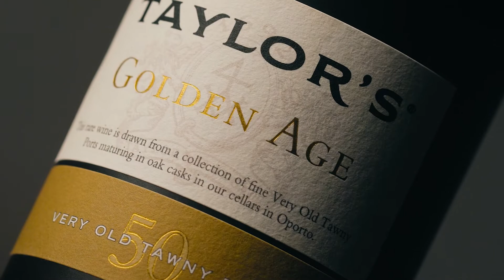Taylor's Golden Age 50 Year Old Tawny Port - Adrian Bridge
Taylor’s Ports represent over three and a quarter centuries of family tradition that began with the foundation of Taylor Fladgate & Yeatman in 1692. A heritage of skill and experience passed down the generations ensures that every Taylor’s Port is made to the highest standard.

Blended from rare wood-aged ports matured for five decades in oak casks, Taylor’s Golden Age is a special collector’s edition port released in very limited quantities.

This 50-year-old Tawny was sourced in the eastern reaches of the Douro Valley, location of many of the finest vineyard estates and traditional source of the most long-lasting wines. Prior to blending, the individual wines were aged in Taylor’s cellars in seasoned oak casks specially selected and set aside by the firm’s team of expert coopers.

After half a century in cask, this exceptional wine has reached its ‘Golden Age’ of maturity, the point at which it achieves perfect balance, a magical complexity and a seductive smoothness and density.

Taylor’s Golden Age Very Old Tawny is the perfect wine with which to commemorate a half century, be it a 50th anniversary or a five-decade landmark.

More information at Taylor.pt